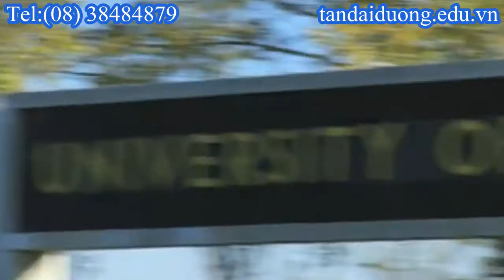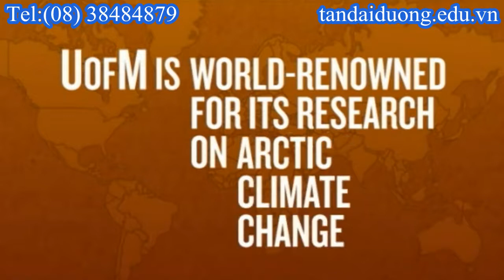Thủ tục du học Canada học bổng hấp dẫn của trường Manitoba University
Du học Canada cần bao nhiêu học bổng hấp dẫn của trường Manitoba University